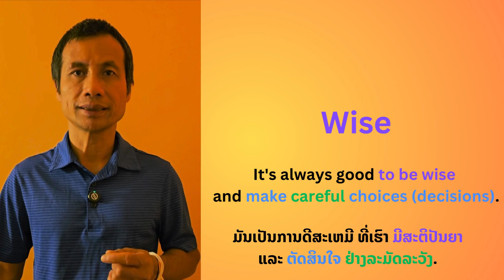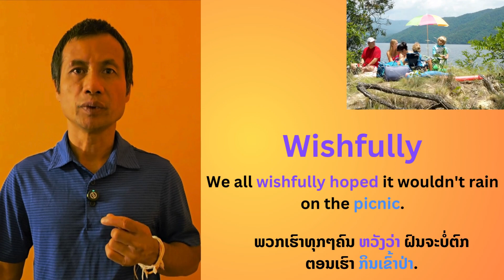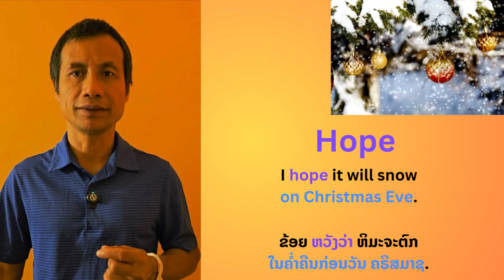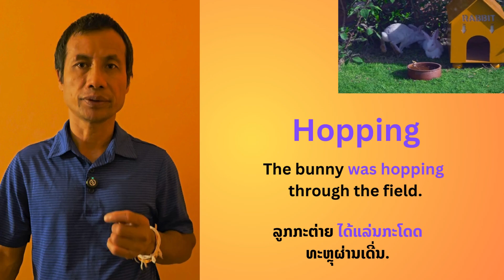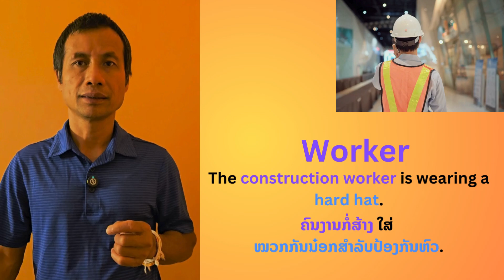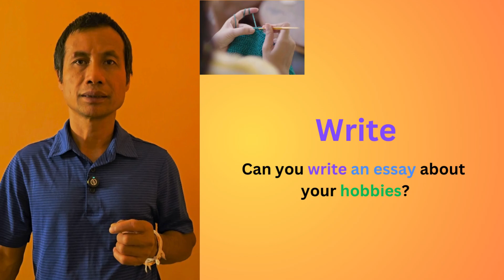Sentences | List 2 | Ep 7 | ພາສາອັງກິດ ໄຊ້ໃນ ຊີວິດປະຈຳວັນ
Practice pronunciation and reading vocabulary in context with a Lao-American teacher.
ຮຽນຈາກເຈົ້າຂອງພາສາ